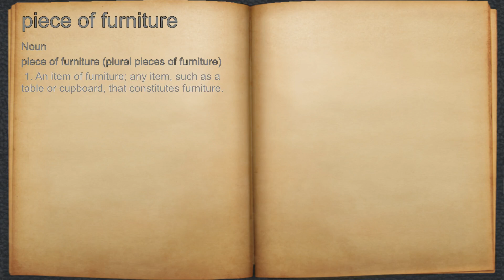What does piece of furniture mean?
A spoken definition of piece of furniture.

Intro Sound:
Typewriter - Tamskp